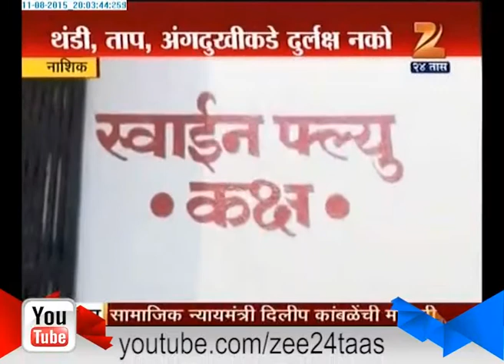Nashik : Threat Of Swine Flu In kumbh Mela 11th August 2015